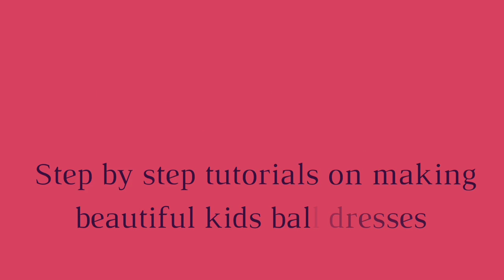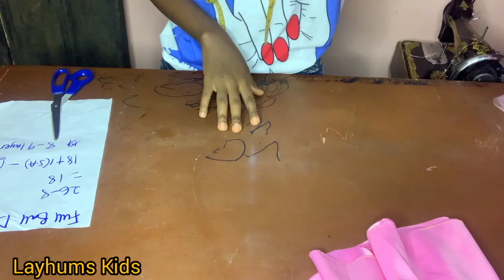HOW TO CUT AND SEW A FULL BALL DRESS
Materials
3 sets of 5 yards veil net or tulle net was used giving a total of 15yards
1½ yards dull face bridal satin
1½ yards lining